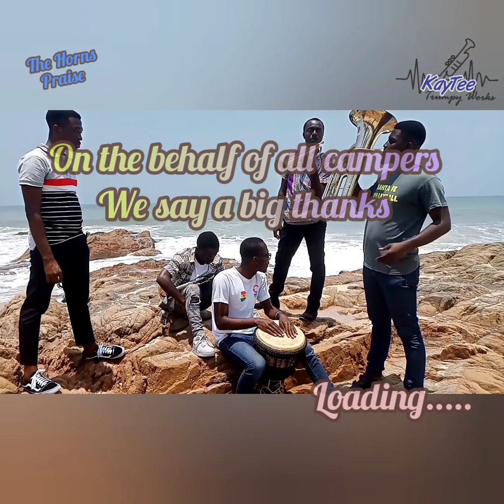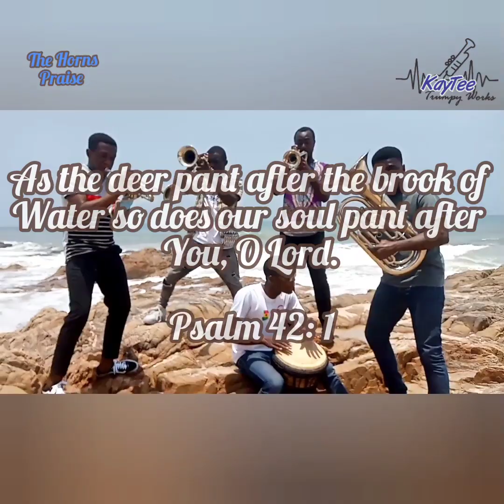The Horns Praise (KayTee ft Bitu x Joshua x Bhackx & Frank)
Five great talents!! Wow this is really inspirational !
Official thanksgiving unto de Lord